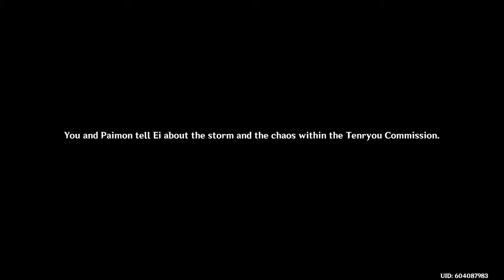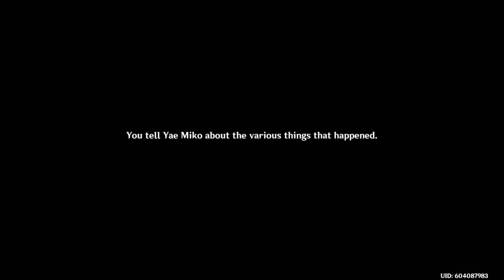Free Raiden Shogun from her solitude